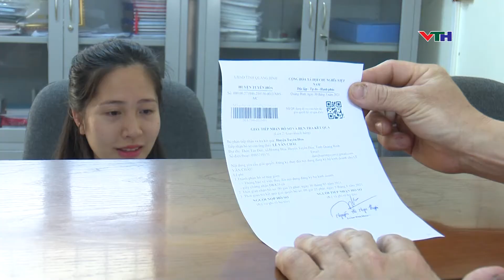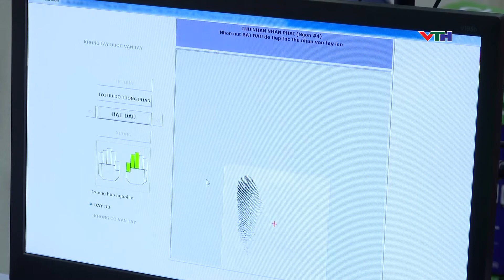Huyện Tuyên Hóa giải quyết được trên 5700 hồ sơ, thủ tục hành chính trong quý I năm 2021